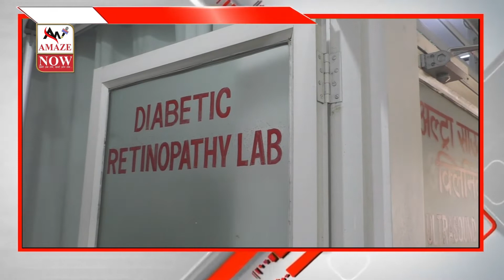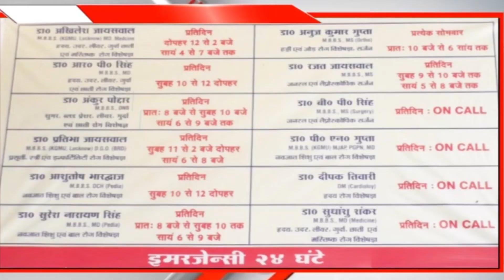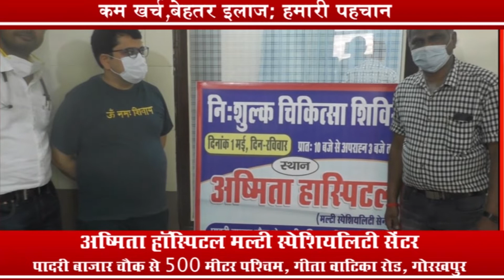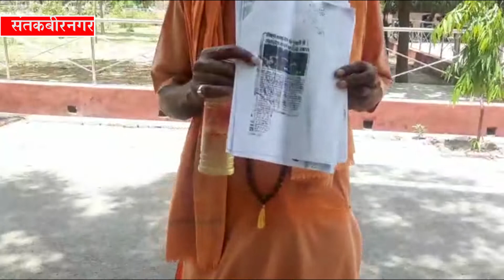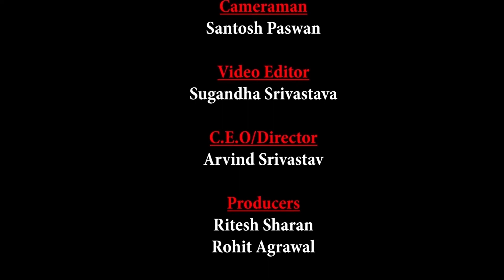योगी 2.0 सरकार का पहला विधानसभा बजट पेश @सत्य घटना